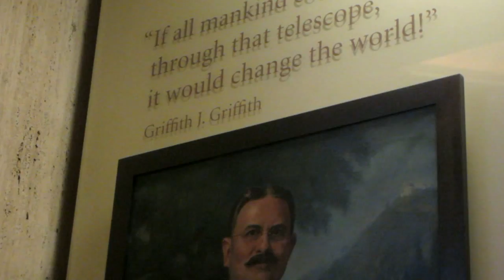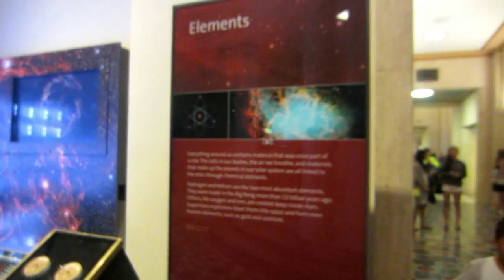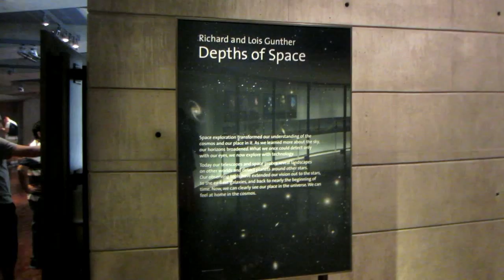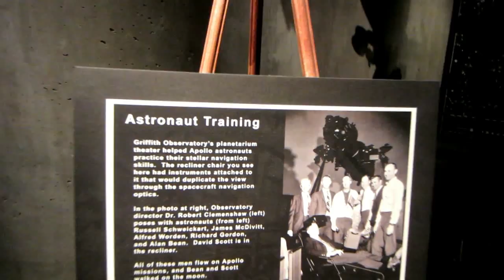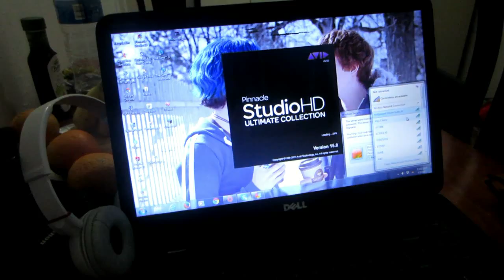GRIFFITH OBSERVATORY! - Shani'sLife - Vlog #251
May 2nd 2015 VLOG

We're a family of six from Seattle living in Southern California!

Follow My Parents...

Filmed with Canon EOS Rebel T3i & Canon Powershot Elph 110 HS